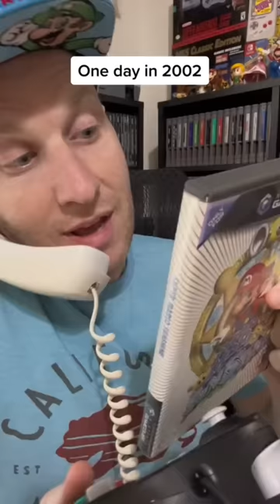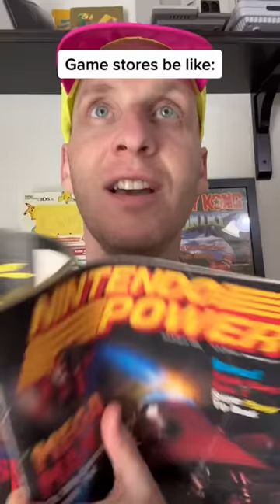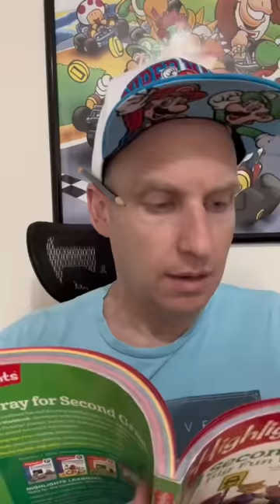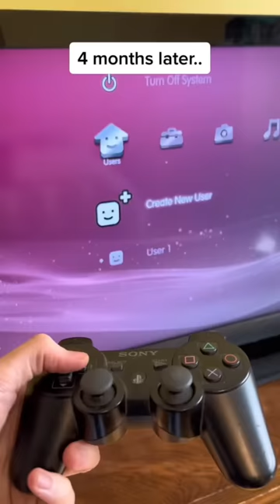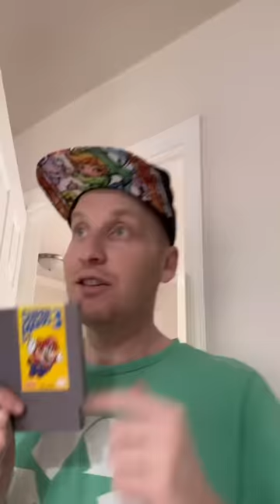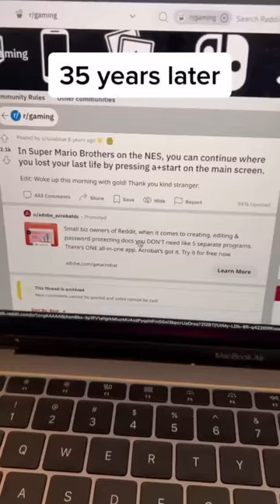Every Retro Gaming Skit! (Part 10)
50 more skits from 1980sGamer!